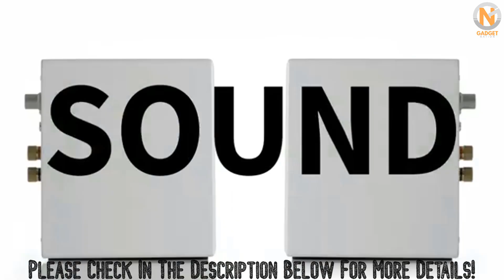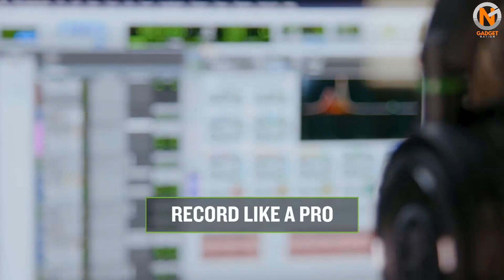5 Best Computer Speakers 2021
5 Best Computer Speakers 2021

I hope you'll enjoy this video on the 5 Best Computer Speakers 2021. We have selected the Top 5 Computer Speakers in 2021 based on their sales and positive reviews. Let us know which Computer Speakers you prefer in the comments below!

Amazon Computer Speakers Recommendations:

AudioEngine A2+

Mackie CR3-X

Logitech Z407